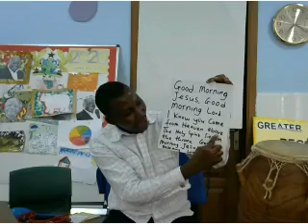Music and Movement Songs For Children